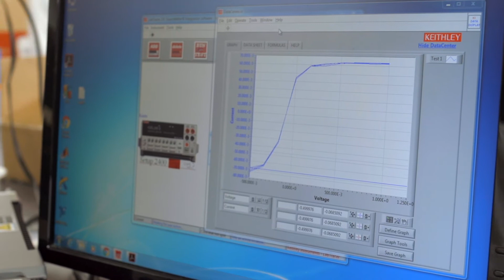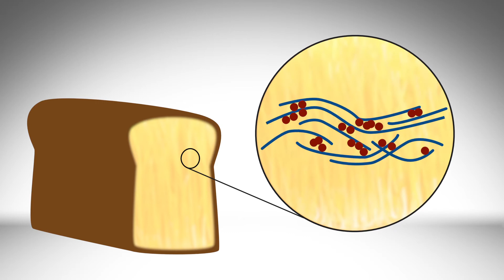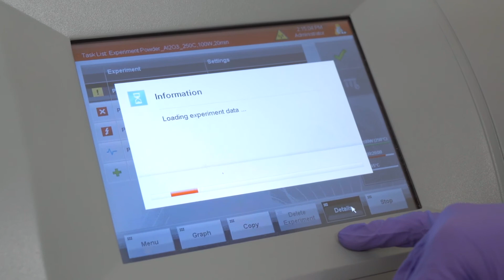Reeja Jayan: Giving a Second Look at Materials, from Cellphones to Clothing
Mechanical Engineering Assistant Professor Reeja Jayan makes plastics conduct electricity, uses fabric to sense gluten, and wants buildings themselves to store energy. By disrupting the atomic structures of materials, she and her lab give new properties to materials we thought we knew everything about.